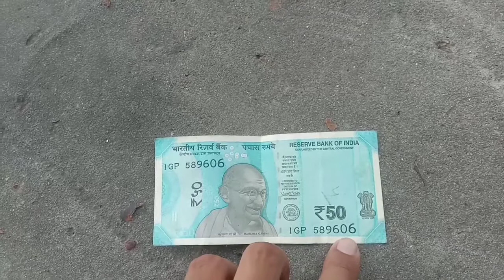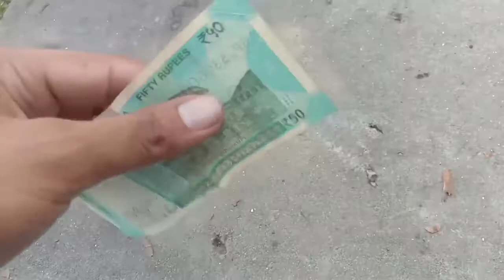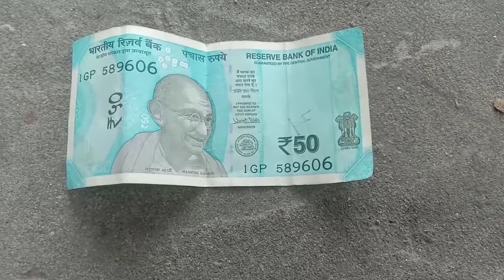asli note ki pehchan /asli note ki pehchan kaise kare /asli note ko kaise pahchane /real or fake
Note asli hai ya nakli / 50 Rs. Ke note ko kse phchaane / asli note kse phchaane / Rupees Real  fake / asli note ki pehchan /asli note ki pehchan kaise kare /asli note ko kaise pahchane /real or fake